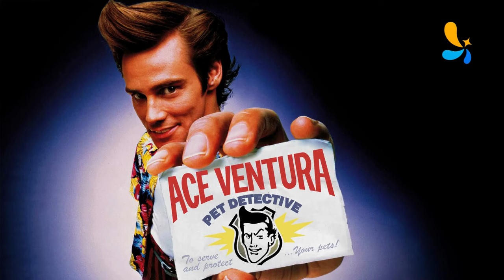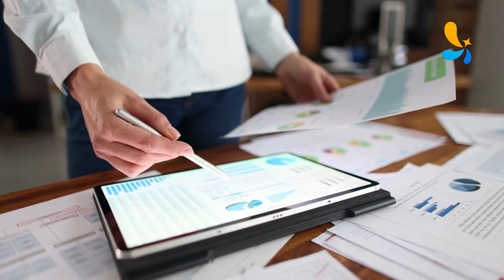Discover the Surprising Side of Jim Carrey Luxury Lifestyle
Discover the Surprising Side of Jim Carrey's Luxury Lifestyle

In this insightful video, we delve into the opulent lifestyle of the legendary Canadian-American actor, comedian, and artist, Jim Carrey.

From his exquisite mansions and a collection of exotic cars to the world of private jets and an impressive art collection, we uncover the luxurious facets of Carrey's life.

His designer wardrobe, fine dining experiences, and a team of professionals including personal chefs and nutritionists all contribute to his lavish way of living.

Moreover, we explore his dedication to wellness retreats, his fascination with high-end technology, and most importantly, his philanthropic endeavors, highlighting his commitment to making a positive impact on society.

Join us in this journey through the extravagant world of Jim Carrey's luxury lifestyle.

00:00 - [ Content of first chapter ]
01:00 - [ Content of second chapter ]
02:00 - [ Content of third chapter ]

★★★ You can also watch the Following Related Videos on Daily Lifestyles of Celebrities ★★★

Translated titles:
Descubra el lado sorprendente del estilo de vida de lujo de Jim Carrey

Entdecken Sie die überraschende Seite des Luxus-Lifestyles von Jim Carrey

Découvrez le côté surprenant du style de vie de luxe de Jim Carrey

Descubra o lado surpreendente do estilo de vida luxuoso de Jim Carrey

जिम कैरी की विलासितापूर्ण जीवनशैली क

Oplev den overraskende side af Jim Carreys luksuslivsstil

Ontdek de verrassende kant van Jim Carrey Luxury Lifestyle

Tuklasin ang Nakakagulat na Side ng Jim Carrey Luxury Lifestyle

גלה את הצד המפתיע של סגנון החיים היוקרתי של ג'ים קארי

Scopri il lato sorprendente dello stile di vita di lusso di Jim Carrey

Tutustu Jim Carrey Luxury Lifestylen yllättävään puoleen